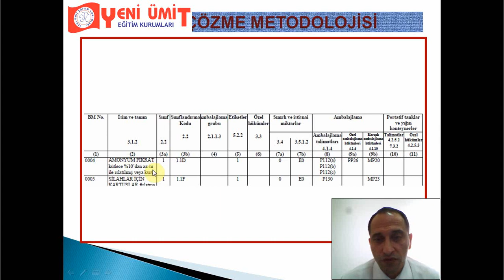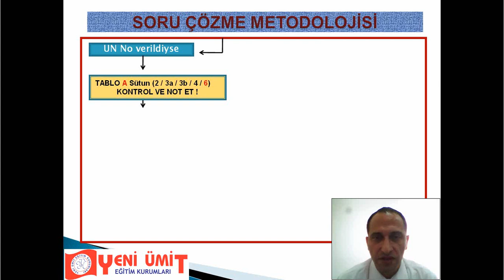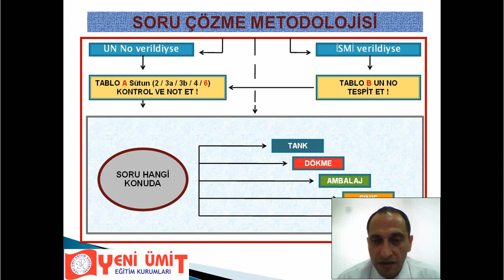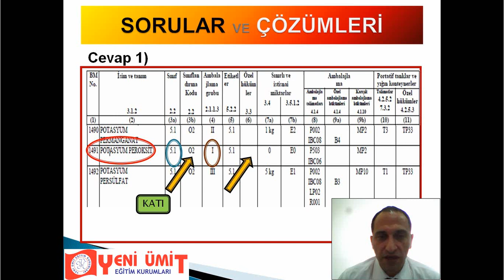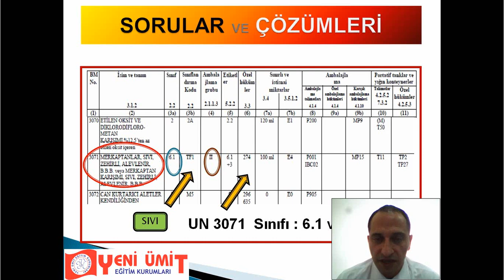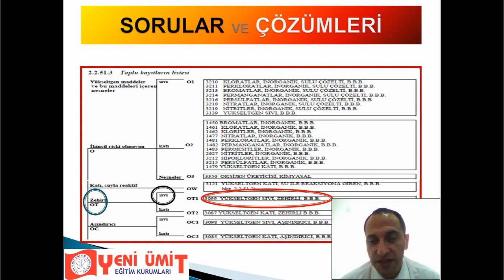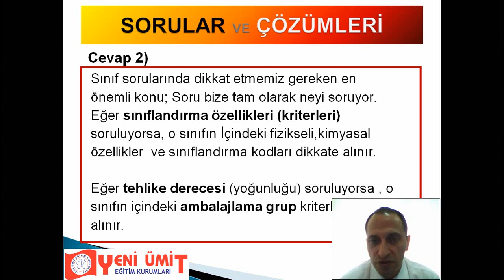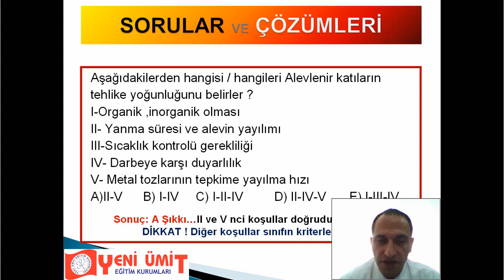tmgd egitimi giris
Yeni Ümit Eğitim Kurumları Tehlikeli Madde Güvenlik Danışmanlığı TMGD eğitimi için ders videosu.